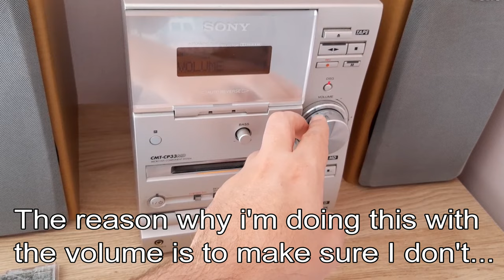Can I Fix My Faulty Sony Hi-Fi CD Player? Tips Revealed!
This Sony Hi-Fi has a faulty CD player...the tray will not eject without force & nor will it return to it's closed position without help. Because of this, you cannot play a CD because it cannot detect a CD.

So can I get this Sony to play again? It's over 20 years old...let's find out!